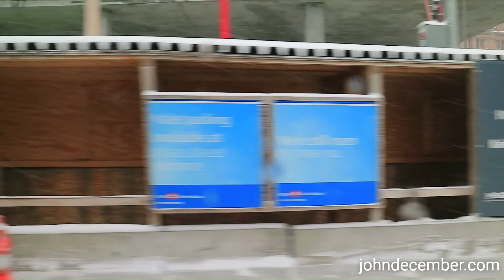A Hop in the Snow 2/12/2019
The Hop streetcar in Milwaukee, Wisconsin has no problems getting through the morning's snowfall.